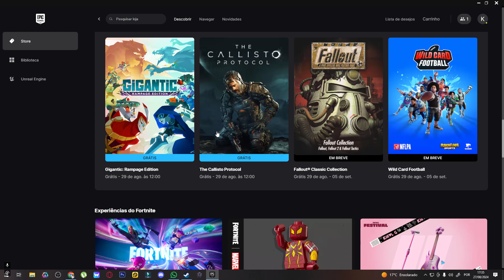JOGO GRATIS! [ AAA ] correeeeeeeeee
Seja Bem vindo a  - TAVERNA DO XP!
ESTÁ PERDIDO ?. Não acha o Caminho? siga os passos

- MMORPGS
- GAMEPLAYS
- DETONADOS
- DICAS

Horario das postagems 18:00, 19:00 20:00
Shorts 18:30 19:30 e 20:30

- RÁPIDAS GAME PLAY
- DETONADOS
- JOGOS PARA PC FRACOS E SUGESTÕES!

► Se faltou algo no vídeo, ou você gostaria de ver mais videos sobre o jogo, deixe seu pedido nos comentários.

(((( Configuração na descrição )))

GPU: GeForce GTX 1070
CPU: Intel(R) Core(TM) i5-10400F CPU @ 2.90GHz
Memória: 16 GB RAM (15.91 GB RAM utilizável)
Resolução atual: 1920 x 1080, 60Hz